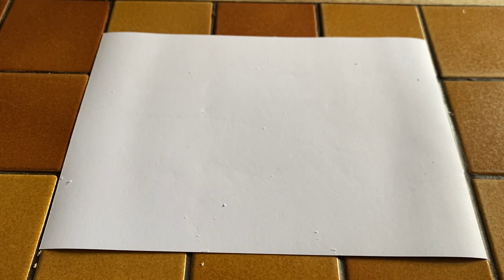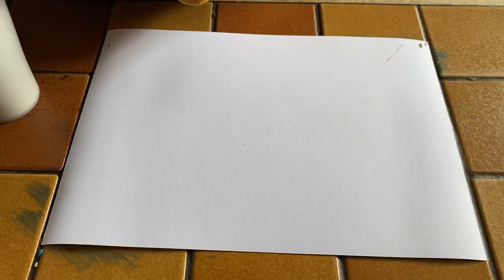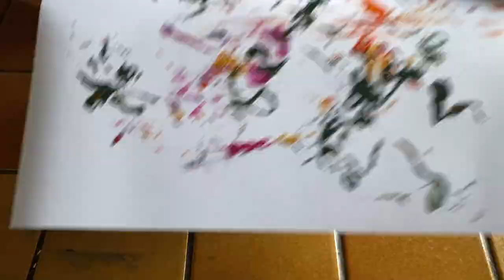Accessible Craft Ideas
We don't want to see anyone missing out on art so here's some ideas for creating accessible art lessons! And any technique here can be used on another art form. We'd love to see your creations!!

Intro: (0:00)
Tape colouring: (2:04)
Wax designs: (2:57)
Finger painting: (4:02)
Bubble painting: (6:11)
Fireworks: (7:54)
Sensory bags: (9:19)
Glue and confetti: (9:56)
String painting: (10:40)
E-tran painting: (11:39)
Conclusion: (14:05)